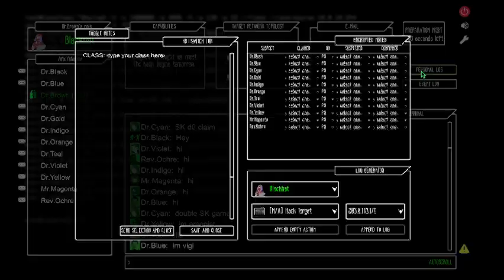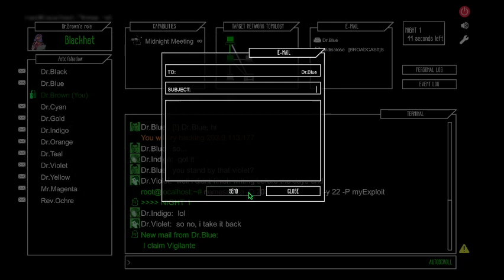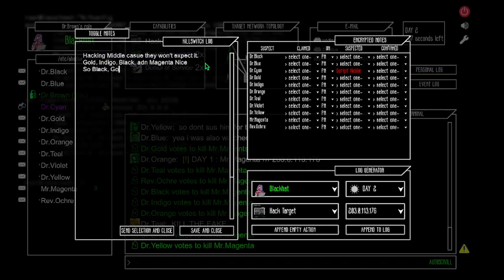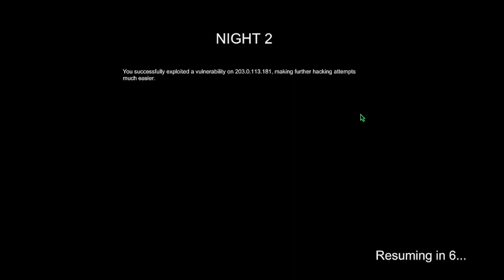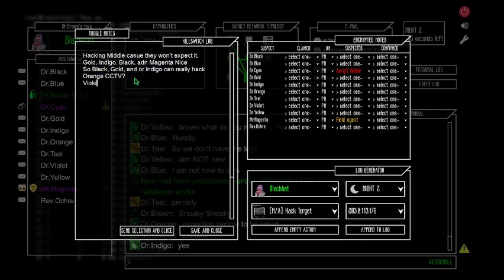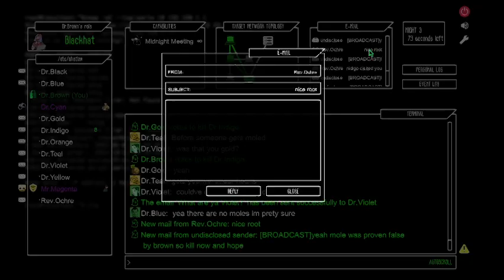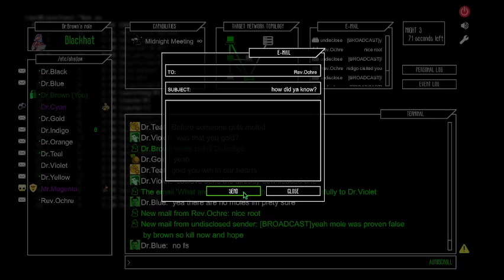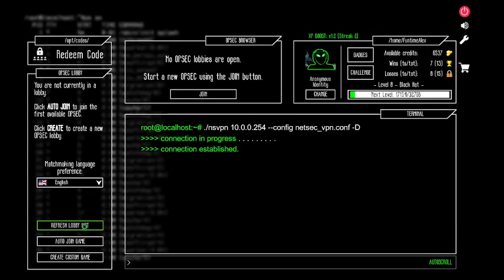Poor Agents, R I P